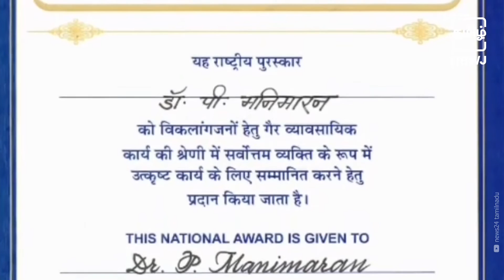This Man Cremated Over 1100 Orphan Bodies | ஆதரவற்ற சடலங்களை அடக்கம் செய்யும் இளைஞர் | Tamil NEWJ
திருவண்ணாமலை மாவட்டம் தலையாம்பள்ளம் கிராமத்தை சேர்ந்தவர் மணிமாறன்.
இவர் கடந்த 16 ஆண்டுகளில் 1100 ஆதரவற்றோர் உடல்களை குடும்ப உறுப்பினரைப் போல் நல்லடக்கம் செய்துள்ளார். மாதத்திற்கு குறைந்தது 40 உடல்களையாவது நல்லடக்கம் செய்கிறார்